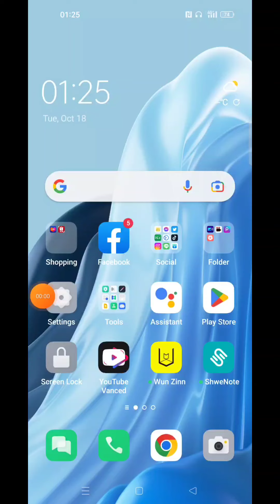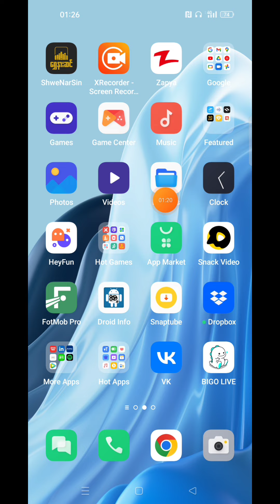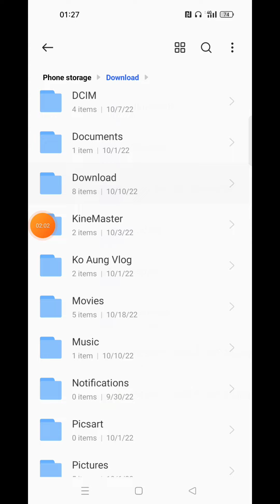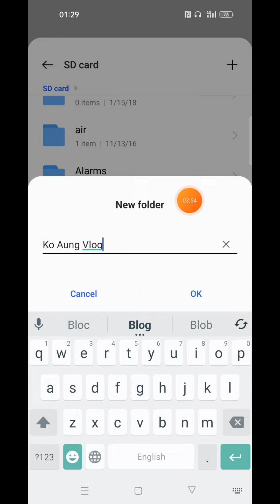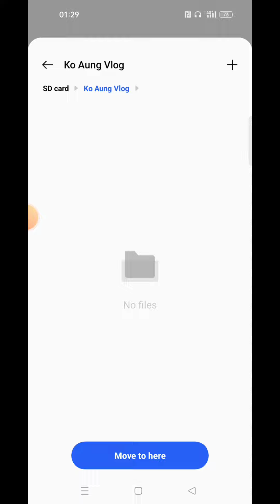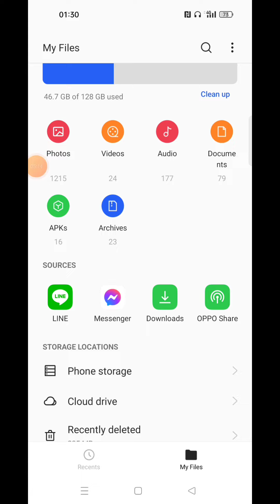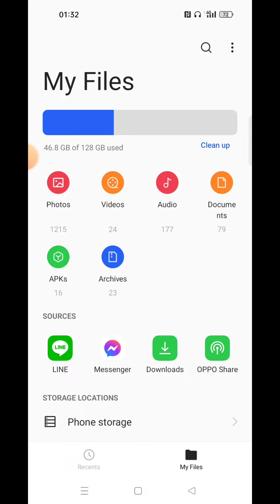ဖုန်းStorageပြည့်နေလျှင် ဖြေရှင်းနည်း / ဓာတ်ပုံတွေ ဗီဒီယိုတွေကို SD Cardထဲ ရွှေ့နည်း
ကျွန်တော်ရဲ့ Channelလေးကို အားပေးကြတဲ့ တစ်ဉီးတစ်ယောက်ချင်းဆီတိုင်းကို အထူးကျေးဇူးတင်ရှိပါကြောင်း.